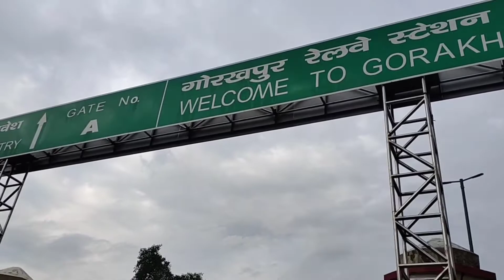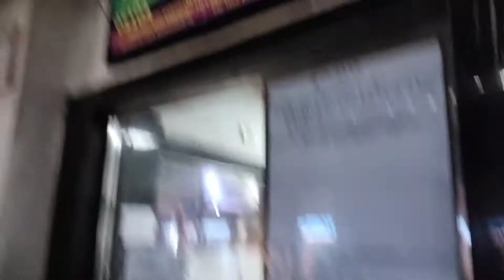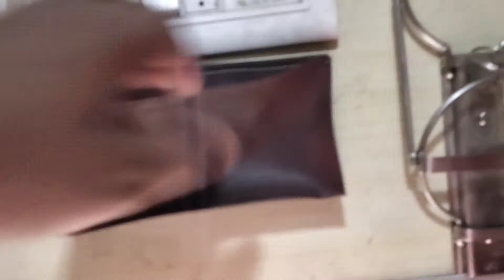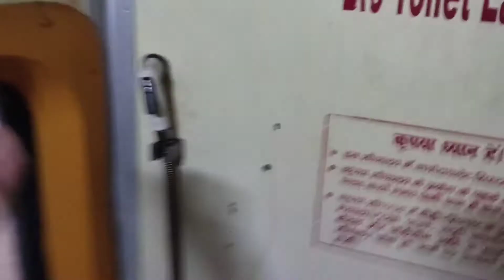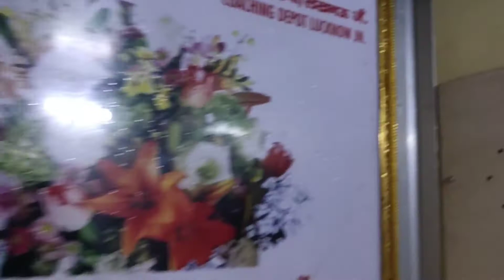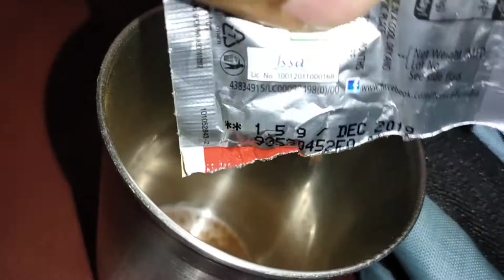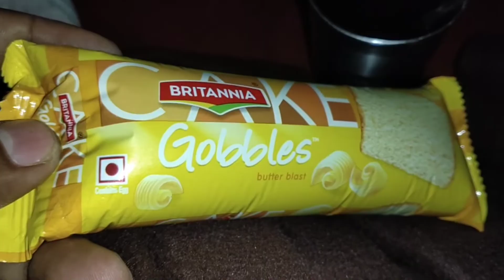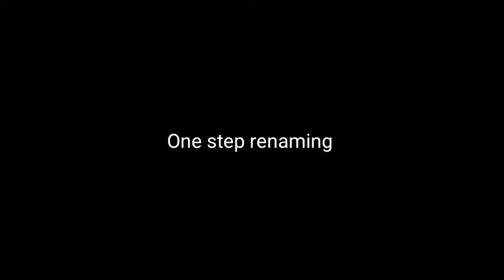Showing World's Longest Station Platform and Complete Journey of 21 Hours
Vlog #74

Previous Vlogs Links :-